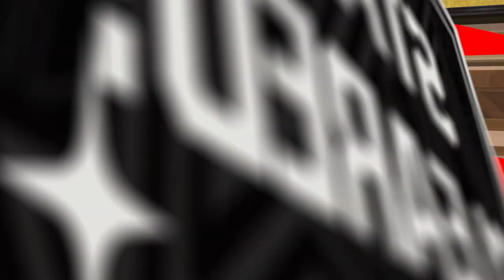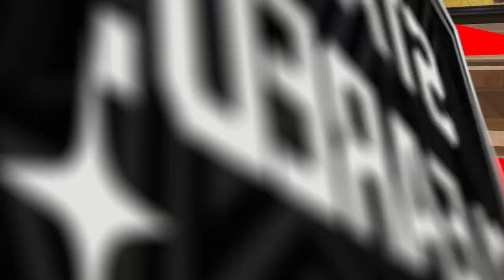Persona 5 Tactica Longplay (PS5) - Part 02 | No Commentary Gameplay Walkthrough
Recorded on 2024/01/31 - Mission 23-26 in the Toshiki Kingdom, Quest 06 & 07, and unlocking weapon crafting.

Download the original file here: [Pending]